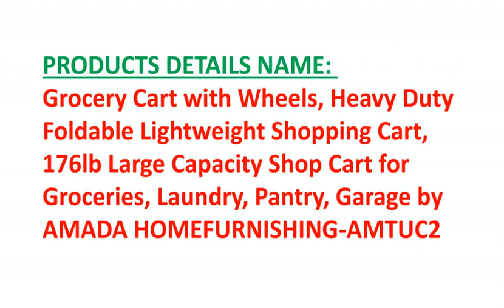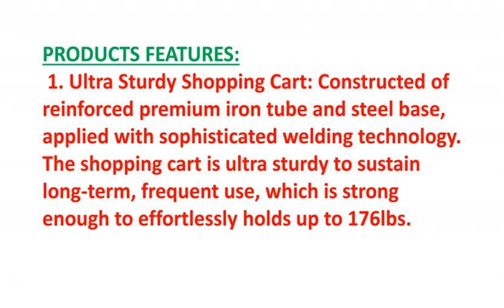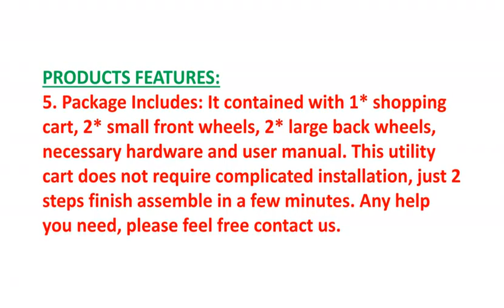Grocery Cart with Wheels Heavy Duty Foldable Lightweight Shopping Cart Shop Cart for Groceries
Grocery Cart with Wheels Heavy Duty Foldable Lightweight Shopping Cart
To get this

ITEMS DETAILS NAME:
Basic food item Cart with Wheels, Heavy Duty Foldable Lightweight Shopping Cart, 176lb Large Capacity Shop Cart for Groceries, Laundry, Pantry, Garage by AMADA HOMEFURNISHING-AMTUC2

ITEMS FEATURES:
1.  Ultra Sturdy Shopping Cart: Constructed of built up premium iron cylinder and steel base, applied with complex welding innovation. The shopping basket is ultra solid to support long haul, continuous use, which is sufficiently able to easily holds up to 176lbs.

2. Room Saving Foldable Cart: Folding plan makes it more helpful to convey or store the staple truck in the vehicle, trunk, under seats, or different spaces without taking a lot of room. The minimized truck is convenient for setting up camp, shopping, planting, sports or anyplace you go.

3. Versatile Application with Large Capacity: The component of the initial moving truck is 40.5(H)*22.1(L)*21.6(W) inches, and the bushel size is 16.9(L)*15.5(W)*23.6(H) inches, which furnish you with bigger space to oblige brews, food, tidbits, attire and other sundries. Ideal for basic food item, clothing, storeroom, kitchen, carport, and so forth

4. Flexible Maneuverability: 5.5in front haggles 9.6in snap-on back wheels are intended for simple control course. The versatile truck is acceptable at climbing the steps and cross a tough walkway unreservedly, which would be the best work saving accomplice to help convey weighty products.

5. Package Includes: It contained with 1* shopping basket, 2* little front wheels, 2* enormous back wheels, vital equipment and client manual. This utility truck doesn't need convoluted establishment, only 2 stages finish amass in no time flat. Any assistance you need, if it's not too much trouble, feel free get in touch with us.